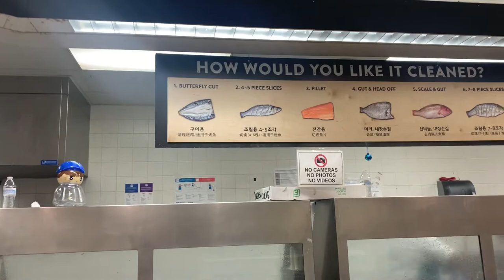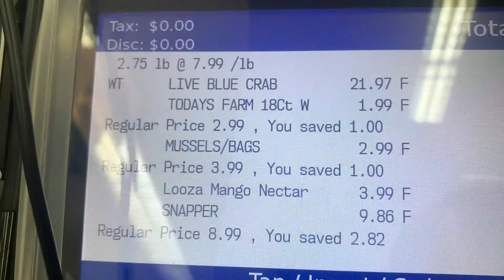VLOG: How To Steam Live Blue Crabs|Seafood Shopping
Hello everyone today I'm going seafood shopping, watch me steam live crabs.
Business eBook
Etsy Shop